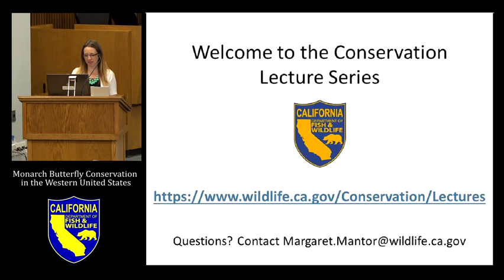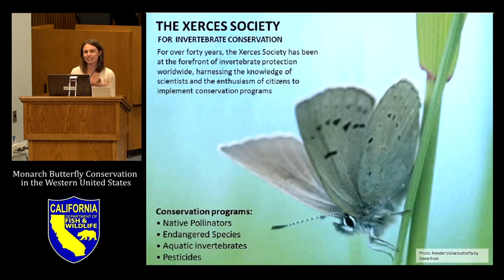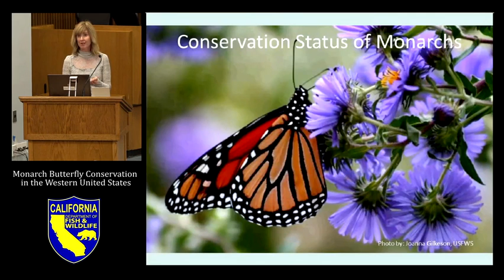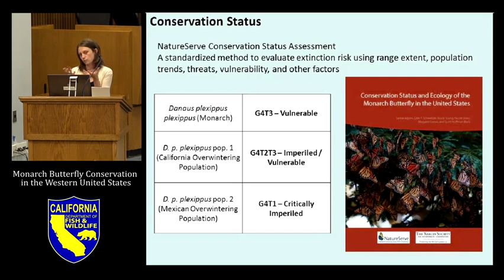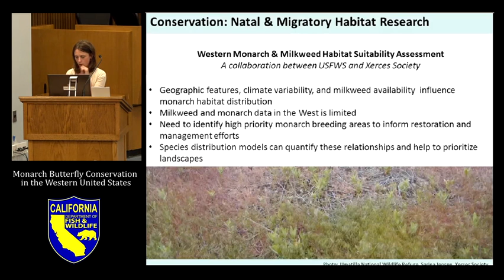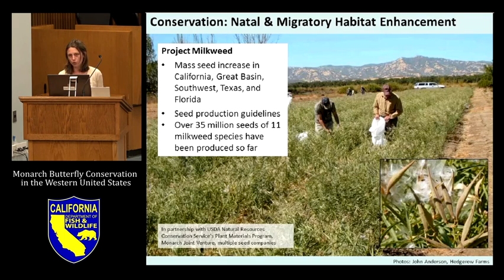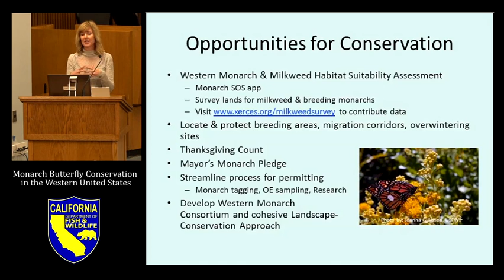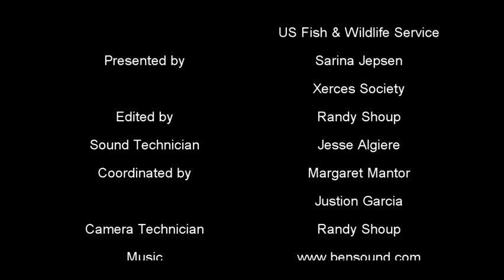Monarch Butterfly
californiagovernment